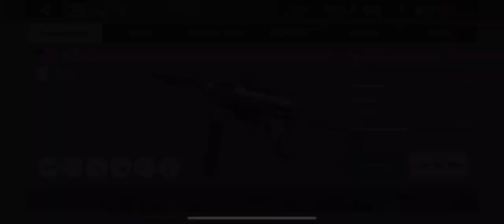World War Heroes Browning M1919A6(buying&test)✔️Gameplay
Browning M1919A6 buy and test
1080p60
Server:IEU
Is that good???